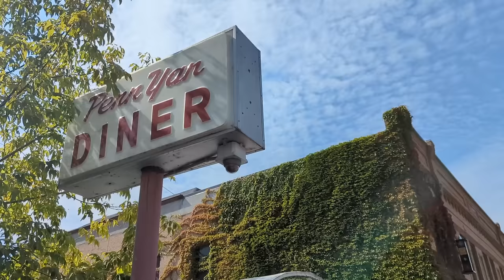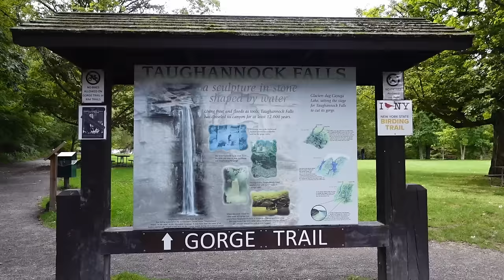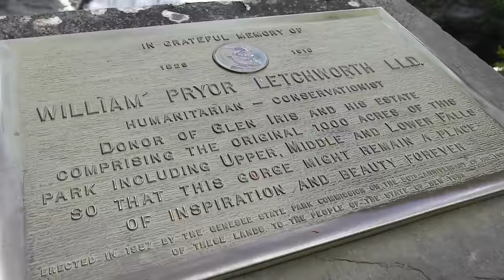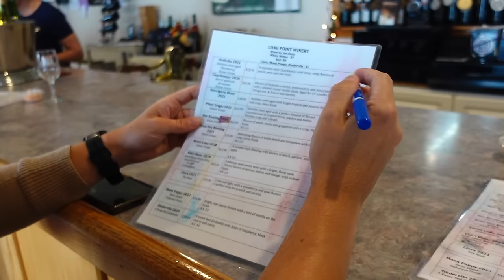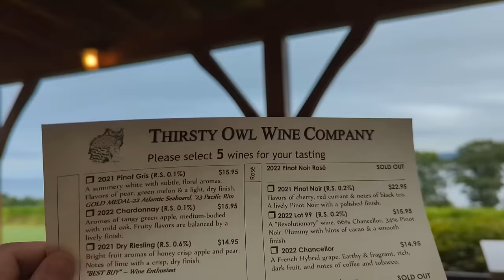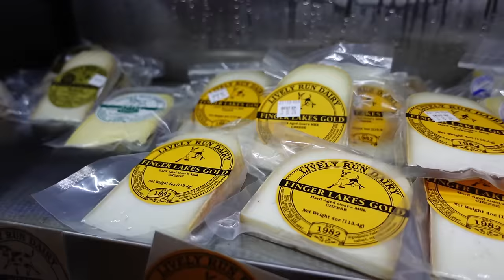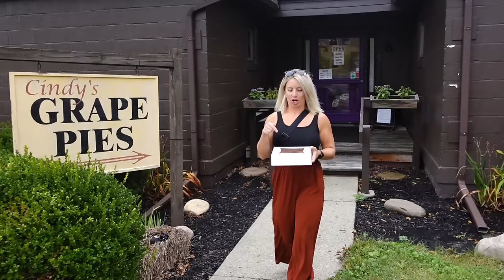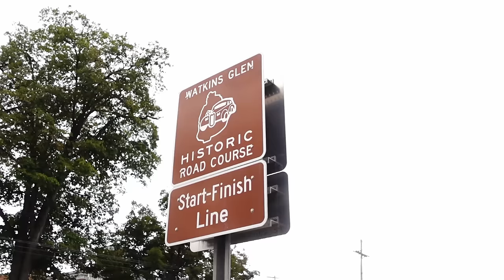A Travel Guide to the Finger Lakes, New York (USA's Best-Kept Secret)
Waterfalls, wineries, lakefront retreats...you can see why the Finger Lakes in New York state might just possibly be the best vacation destination. We explored this area of upstate New York and were blown away. In this Finger Lakes travel guide, we take you along as we explore scenic routes and must-see stops!

We visited the following places:
Watkins Glen
Letchworth State Park
Wineries!
Canandaigua
Naples
Taughannock Falls
Watkins Glen International

About me - Aly Smalls:
I'm the CFF (Chief Fun Finder) of my travel website - Like Where You're Going.

A former Tourism Development Officer who now makes fun and easy to follow travel itineraries for your next trip. Wherever your travels take you, I'll help make sure you like where you're going!

My free travel and destination guides focus on unique & fresh itineraries - showcasing Canada, USA, Mexico and a bit of Europe.